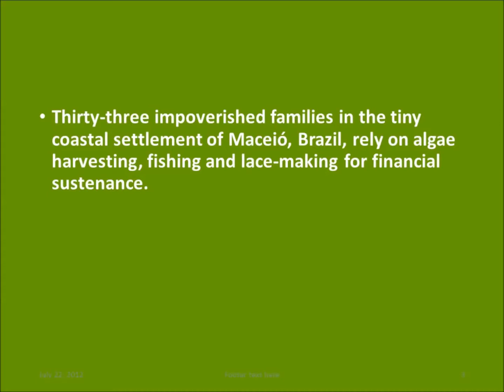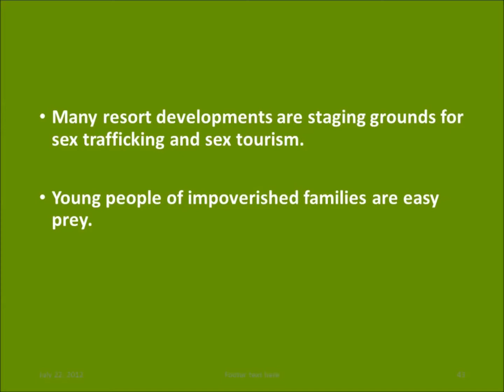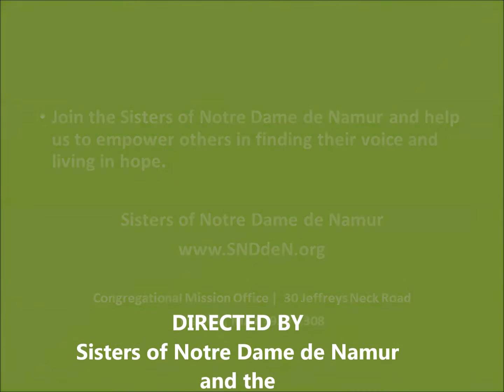Maceio, BZ (3 minutes)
Thirty-three impoverished families in the tiny coastal settlement of Maceió, BZ, rely on algae harvesting, fishing and lace-making for financial sustenance. By living a Gospel based life, living and working together, they are liberating themselves from exploitation and minimizing effects of poverty.